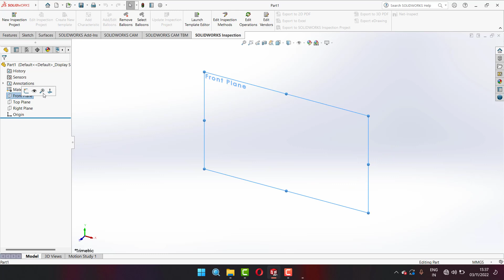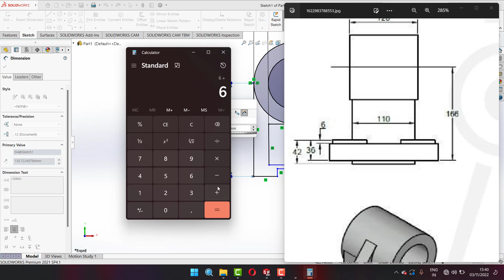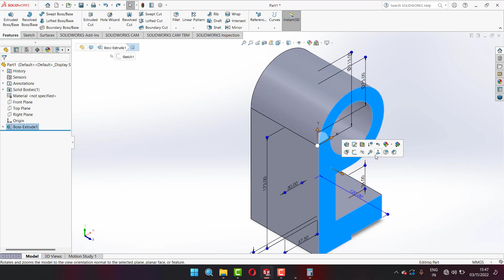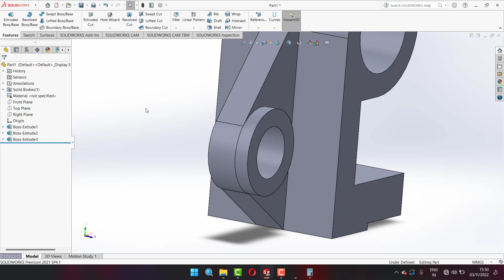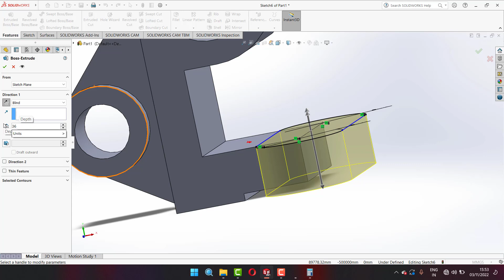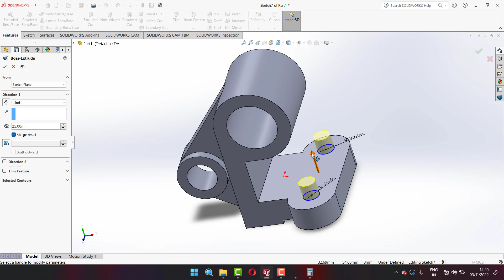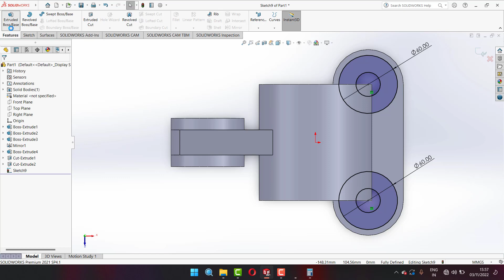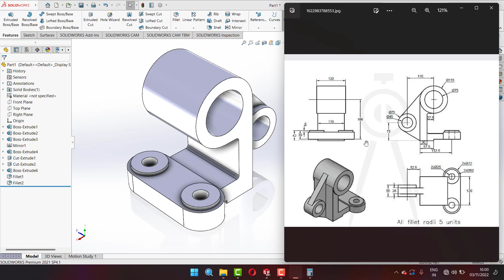Belajar soliworks 3dimensi untuk pemula # 26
Menerima jasa pembuatan drawing cad. Solidworks. Catia, inventor, fusion 360

Sedangkan untuk bikin tutorial drawing yang anda inginkan

Belajar soliworks 3dimensi pemula # teknik mesin
SoliWorks 2Dimensi
SoliWorks 3Dimensi
Pemula SoliWorks
tutorial solidworks
latihan SoliWorks
teknik drwaing